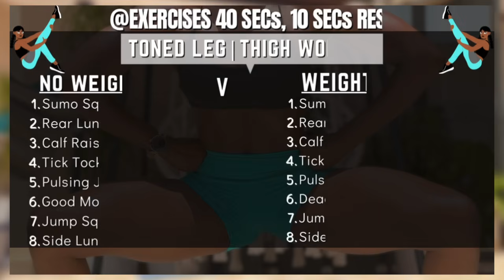REDUCE CELLULITE | Intense LEG|THIGH|BUTT WORKOUT | Quickly Tone Inner & Outer Thighs At Home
Intense LEG|THIGH WORKOUT | Toned Inner & Outer Thighs & Reduce Cellulite At Once
Reducing cellulite involves a combination of lifestyle changes, including exercise, diet, hydration, and skincare; Besides training consider the following;
 1. Healthy Eating
 • Focus on a balanced diet rich in fruits, vegetables, lean proteins, and whole grains
 • Reduce processed foods, sugar, and unhealthy fats.
 2. Hydration:
 • Drink plenty of water to keep the skin hydrated and flush out toxins.

I also recommend THIS 100%👇
THIS PLAYLIST HAS THE BEST BOOTY WORKOUTS FROM THIS CHANNEL

tonedlegsworkout janekatefitness reducecellulite glutefocusexercises / ankleweightbootyworkout / grow bigger booty / wider hips workout / side booty workout / perky booty / low impact workout / bubble butt workout/peach booty/big booty at home bubblebuttworkout burncalories no equipment hourglass figure workout side booty/ intense booty round booty/ growing booty /bulk booty /booty training